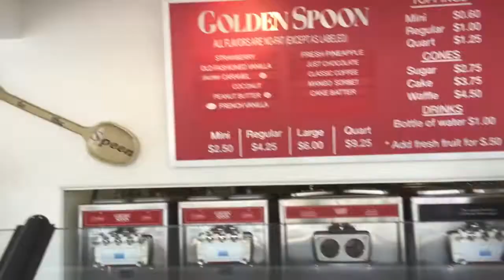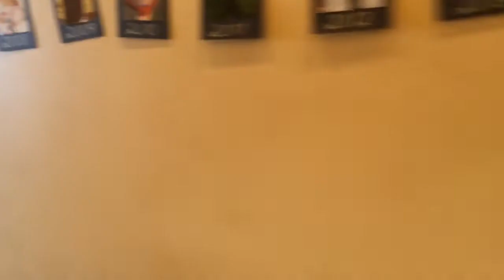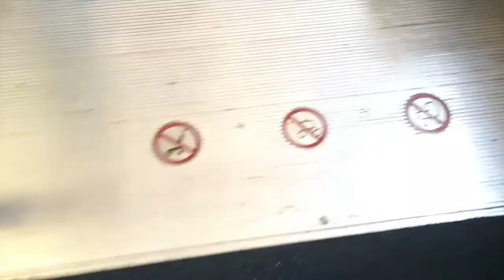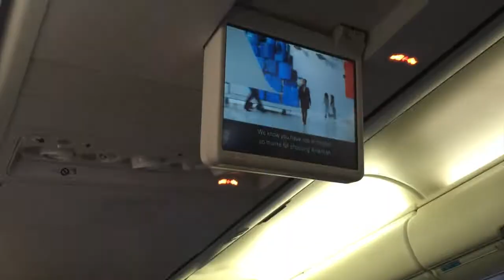OFF TO ALASKA FOR COLLEGE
Rachel Decious
Katelyn
Megan @megdecious

"Light It Up (feat. Nyla & Fuse ODG) [Remix]"
"DJ Snake - Middle (Official Intrumental)

Anchorage, Alaska
American Airlines Airplane
Phoenix International Airport
University of Alaska Anchorage